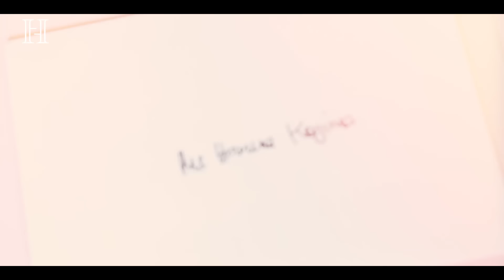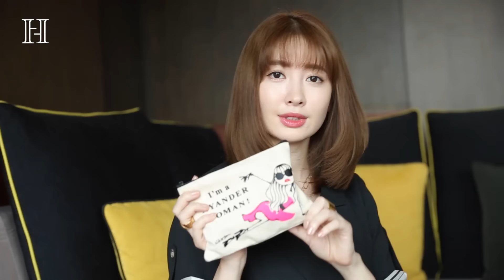WHAT'S IN MY BAG? 🧳【上海VLOG】バッグの中身紹介💄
みなさんこんにちは🌞小嶋陽菜です💕
今回は先月行った上海で撮ったVLOGです😌
バッグの中身やファッションも紹介します🧳✨✨